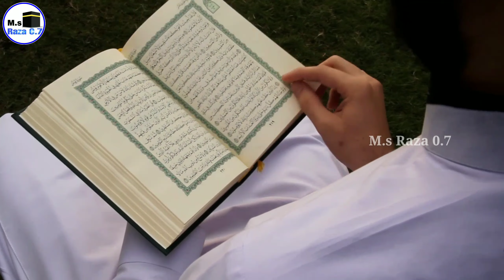Ramzan Main Marne Wale Ke Saath Kya Hota Hai | हज़रत मोहम्मद ﷺ का फरमान सुन लो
Doston is aaj ki is video mein ham aapko batane wale hai ki. Ramzan mein Agar kisi ki mout ho jane walo ke sath kya hota hai yani Ramzan mein agar kisi ka intikal ho jane par sidha Jannat Mein Jata Hai Kya. Aur Hazat mohammad ﷺ Ne Kya Farmaya Hai.